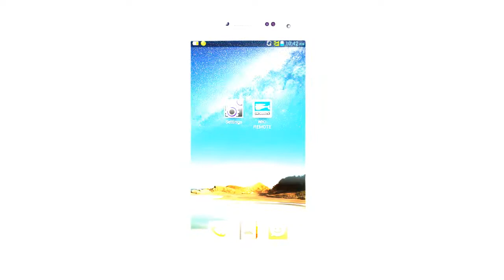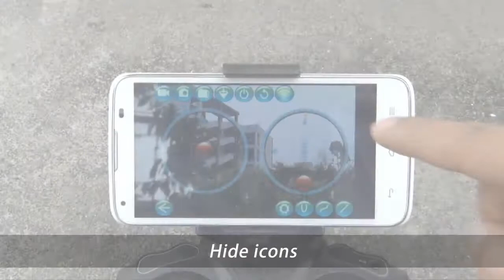Giới thiệu máy bay điều khiển từ xa Walkera W100S cho Android,IOS iphone, ipad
Giới thiệu máy bay điều khiển từ xa Walkera W100S cho Android,IOS iphone, ipad tại khoalaodai.com, bán máy bay điều khiển bằng ipad, iphone, điện thoại android cực chất, có camera theo dõi.